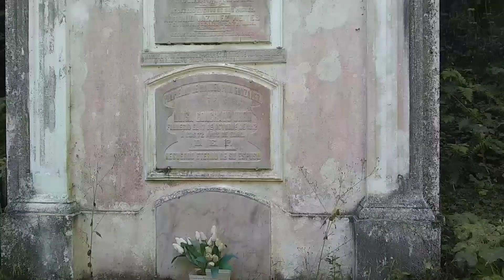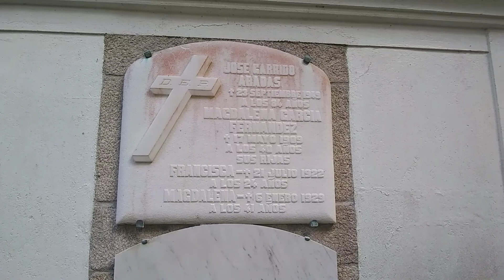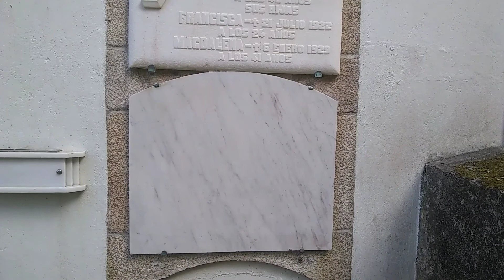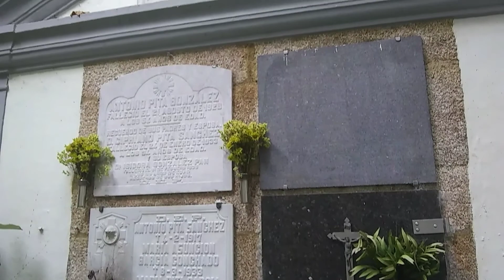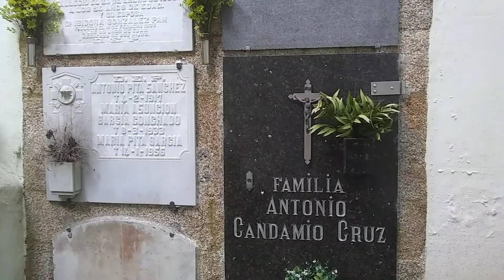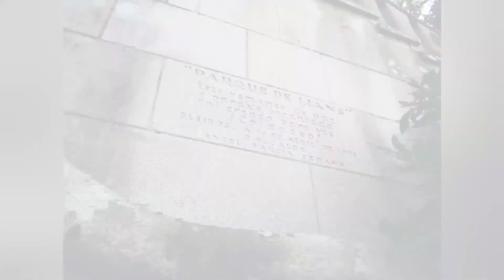Santa Eulalia de Liáns, Oleiros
Contos da Cripta (Tales from the Crypt, 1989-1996) Light. Um passeio pelo cemitério.

Ley para el aprovechamento de la lengua portuguesa y vínculos con la lusofonía: